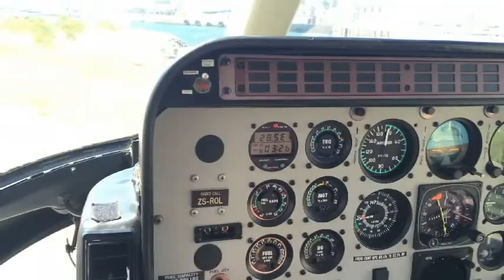Helikopterflug um Kapstadt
Einmal um die Mother City herum und das am besten mit dem Helikopter!
ist die erste Adresse dafür :-)